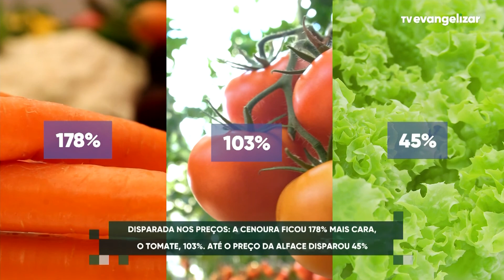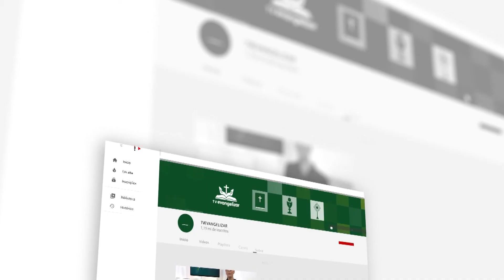Pauta Aberta com Odilon Araújo | 11/05/22